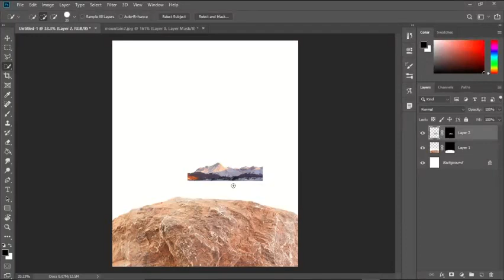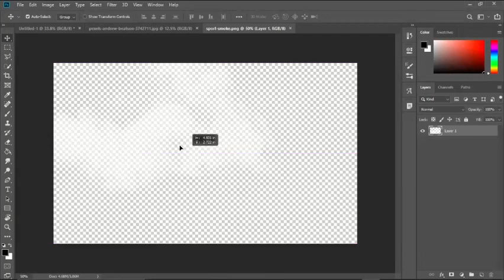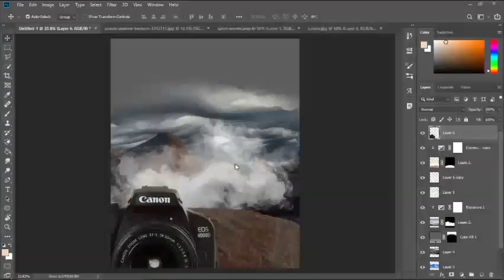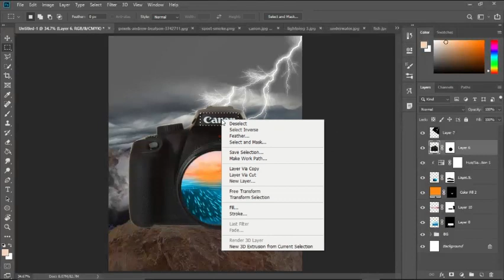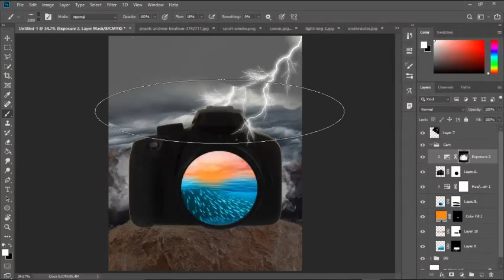Hope-Photo manipulation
photoshop TwT
the thumbnail will be done later